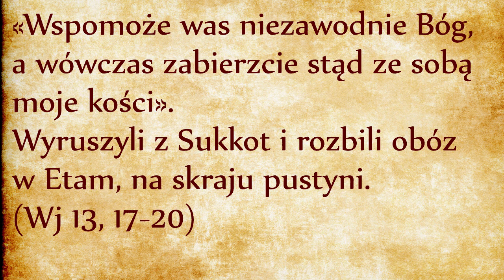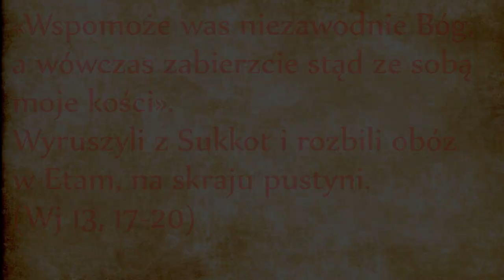Wyruszenie w drogę (Wj 13, 17-20)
Po 430 latach Izraelici wreszcie opuszczają Egipt! Opuszczają je zwycięsko, dając świadectwo wygranej wojny między HaSzem (Bogiem Abrahama) i faraonem. Nie jest to ucieczka. Odejście Synów Izraela jest owocem stanowczej DECYZJI wszystkich członków tego ludu, którzy wybrali wiarę w Boga Abrahama, przezwyciężyli wszystkie swoje słabości i postanowili iść za Mojżeszem w kierunku pustyni, porzucając wygody i dobrobyt Egiptu! Cały dalszy ciąg historii biblijnej jest konsekwencją tego pierwszego kroku, kiedy człowiek, podejmując decyzję o swoim dołączeniu do Ludu Wybranego, przyjmuje z jednej strony korzyści płynące z tego przynależenia (czyli wolność), ale też dług wdzięczności w stosunku do HaSzem, do Boga Odkupiciela. Wchodzimy w przymierze z Bogiem, stajemy się Jego własnością, uznajemy Jego panowanie i poddajemy się Jego prawu.
Wyjście Izraelitów z Egiptu jest wydarzeniem historycznym, które wydarzyło się naprawdę, na dowód czego podawane są niektóre szczegóły na temat trasy tej pielgrzymki ku Ziemi Obiecanej. Najpierw jest wzmianka o tym, że Bóg nie wybrał najkrótszej trasy biegnącej wzdłuż Morza Śródziemnego, bo droga karawan jest najeżona fortyfikacjami Egipcjan i Filistynów. Co prawda Izraelici posiadali jakąś broń, ale tradycja ustna dopowiada, że Izraelici byli wyczerpani dotychczasowym niewolnictwem, dlatego nieroztropne byłoby narazić ich na walkę zbrojną. Już samo podjęcie decyzji o opuszczeniu Egiptu wymagało sporej odwagi.
Jeśli chodzi o trasę, mowa o miastach Sukkot oraz Etam. Nie mamy pewności, o których miastach chodzi. Tradycyjnie uważa się, że znajdują w pobliżu Wadi Tumilat, w korycie wyschniętej rzeki na wschód od delty Nilu.
Zwróćmy uwagę na wzmiankę o tym, że Mojżesz zabrał ze sobą mumię patriarchy Józefa. Jest to świadectwo o tym, że pamięć o Józefie była bardzo żywa wśród Izraelitów. Istniała świątynia grobowa Józefa i Mojżesz miał łatwy dostęp do tej świątyni. Te argumenty przemawiają za tym, że Mojżesz prawdopodobnie w młodości był zarządcą świątyni grobowej Józefa. Taka jest przynajmniej ciekawa hipoteza historyczna profesora Davidovitsa, odsyłam do naszych odcinków na temat pobytu Izraelitów w Egipcie, link powyżej.
Gdy faraon uwolnił lud, nie wiódł go Bóg drogą prowadzącą do ziemi filistyńskiej, chociaż była najkrótsza. Powiedział bowiem Bóg: «Żeby lud na widok czekających go walk nie żałował i nie wrócił do Egiptu». Bóg więc prowadził lud okrężną drogą pustynną ku Morzu Czerwonemu; a Izraelici wyszli uzbrojeni z ziemi egipskiej. Zabrał też Mojżesz ze sobą kości Józefa, gdyż ten przysięgą zobowiązał Izraelitów, mówiąc: «Wspomoże was niezawodnie Bóg, a wówczas zabierzcie stąd ze sobą moje kości». Wyruszyli z Sukkot i rozbili obóz w Etam, na skraju pustyni. (Wj 13, 17-20)

Judaizm Religia żydowska Żydzi Talmud